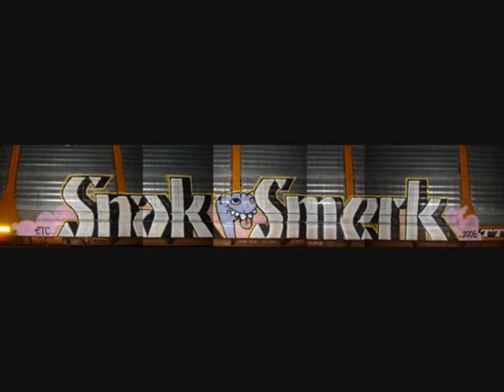Snak The Ripper - Graffiti's